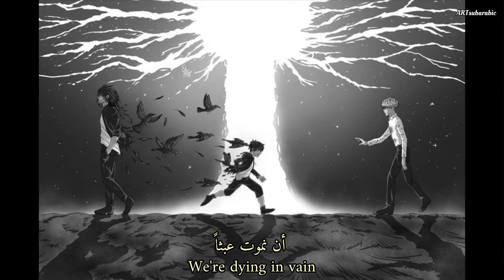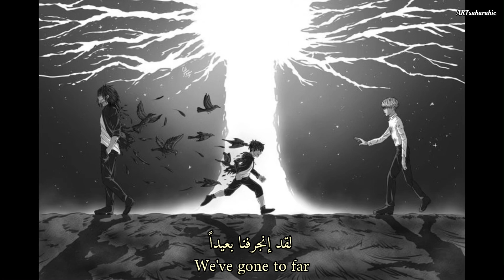Sum 41 - We’re All to Blame ( مترجمة )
We’re All to Blame

هي أغنية لفرقة الروك الكندية ( sum 41 ) صدرت سنة 2004

قال ديريك ويبلي ( مغني الفرقة ) أن الأغنية تتحدث عن الخوف والموت والحرب وشجع الشركات وفسادها وغيرها من مخاوف الحياة

تلقت الاغنية نجاح نقدي واتفاق تام بأنها أفضل أغنية للفرقة في مسيرتهم

على الجانب السينمائي فقد ظهرت الاغنية في فيلم ( Godzilla 2004 )

احتلت الاغنية المرتبة 12 في Radio & Records الكندي

واحتلت المركز 10 في Billboard ( Alternative  Airplay ) في الولايات المتحدة الامريكية

واحتلت المركز 36 في Billboard ( Mainstream Rock )
في الولايات المتحدة أيضاً